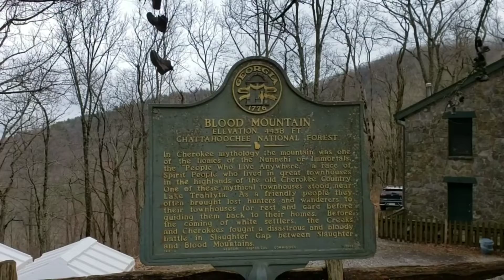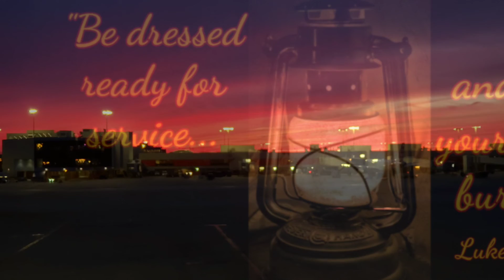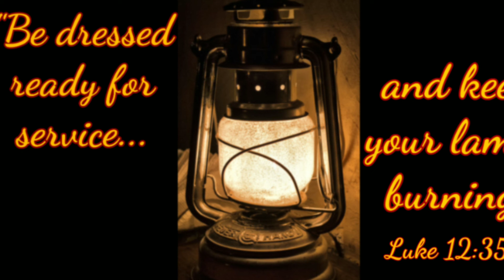Lamplighter Update Neel Gap/Boot Tree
Look 1 by: David Depper Needle Drop Company.

We Are Coming Home by: David Depper
Needle Drop Company.